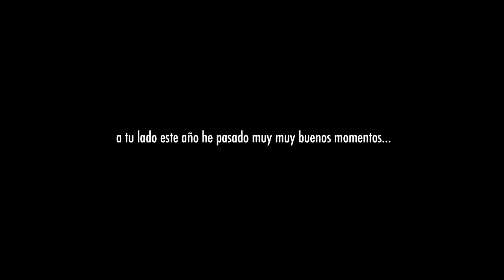Resumen de 2016 Pedro Fernández Photography